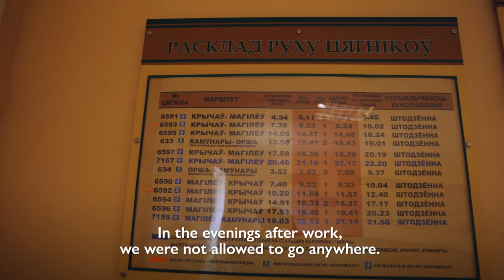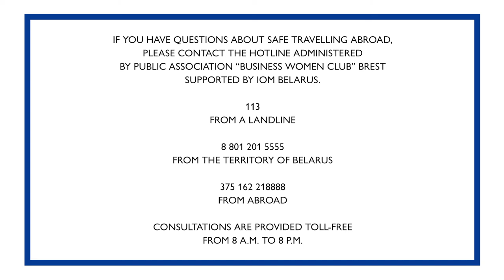STORIES OF VICTIMS OF TRAFFICKING | Andrey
Since 2002, IOM Belarus, together with its partners and with the support of the United States Agency for International Development, has been identifying victims of human trafficking. During this time, 3,950 people have received assistance.

These are not just numbers, but the lives of real people who have found themselves in difficult situations but have been given a chance to get out of them. These are the people we want to tell about in this series of videos.

Andrey went to work abroad and found himself in a situation of labour exploitation. Fortunately, the man contacted the Belarusian Red Cross Society and there he also learned about International Organization for Migration, where he ended up receiving psychological and employment assistance. With the tools procured by IOM, Andrei is now working and earning a living and doing his best to be useful to those around him.